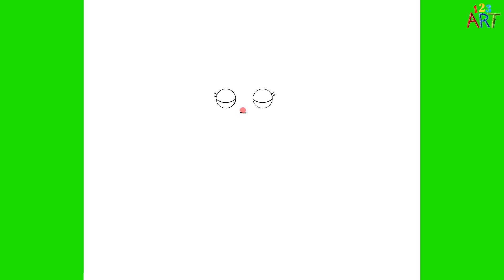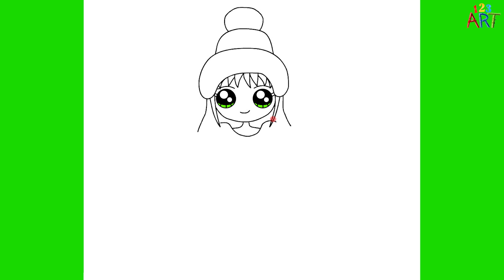YILBAŞI SEVİMLİ KIZ ÇİZİMİ 😍 NOLUYA YA CEYDA NASIL ÇİZİLİR KOLAY 😍🌈 KOLAY ÇİZİMLER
Yılbaşı çizimleri, videomuzda sizlere basit kız boyama ve çizimi gösterdik.

Ceyda Kasabalı, 3 Ocak 1987 tarihinde İstanbul'da dünyaya geldi. Üniversite eğitimini Kocaeli Üniversitesi Güzel Sanatlar Fakültesi Tiyatro bölümünde tamamladı. 2011 yılında Babam Sağolsun dizisiyle oyunculuk kariyerine adım attı. Avrupa Avrupa, Yılanların Öcü, Yunus Emre Aşkın Yolculuğu gibi diziler ile birlikte Biz Size Döneriz, Organik Aşk Hikayeleri, Damat Takımı, Fazla Şaapma isimli sinema filmlerinde de yer almıştır. 23 Temmuz 2016 yılında oyuncu Fırat Albayram ile evlendi. Eylül 2016 tarihinde eşi Fırat Albayram ile "Noluyo Ya¿" isimli YouTube kanalında ve TikTok'ta videolar çekmeye başladı.

123 ART Kanalına hoş geldiniz. Kanalımızda; Karakalem çizimlerinin yanı sıra resim sanatı, kolay çizimler, öğretici çizimler, portre çizimleri, 3d çizimler, kısaca çizim ve boyama teknikleri ile ilgili birçok videoyu sizlere sunacağız.

Siz de resim yapmaktan hoşlanıyorsanız, çizimle ilgili videolar izlemeyi seviyorsanız ve öğrenmek istiyorsanız kanalımız tam size göre. Keyifli seyirler dileriz :)